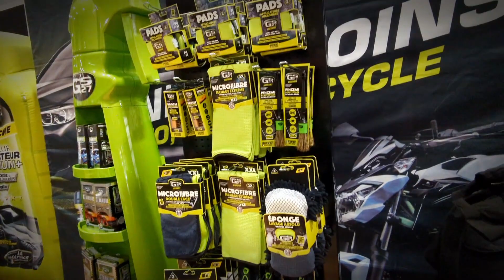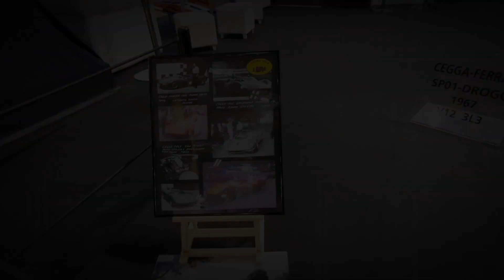Retromobile 2023 : Le best-of à ne pas rater !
Quel évènement !!! 😍😍
La 47ème édition du salon Retromobile a fermé ses portes dimanche 5 février et c'était un vrai plaisir pour GS27 d'y avoir participé.
125 000 !!! C’est le nombre de personnes qui se sont rendues au Salon Retromobile 2023. Le deuxième meilleur score depuis sa création en 1976.

C'était 5 jours exceptionnels !!! Merci encore une fois pour votre confiance et votre venue sur notre stand ! Rendez-vous l'année prochaine !! ✨✨

Pour l'instant, voici un retour en images ! On vous promet de vous en mettre plein les yeux ! 😍😍 !